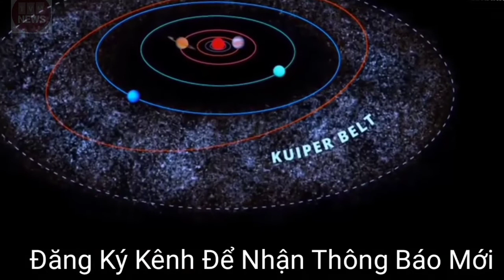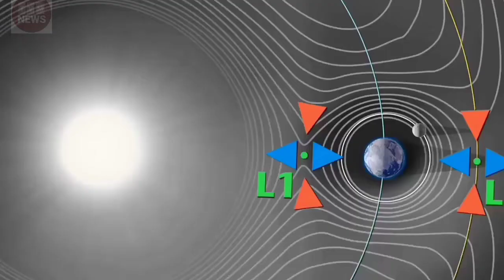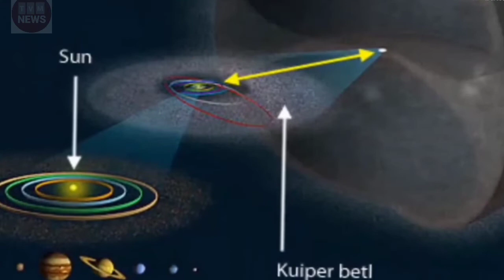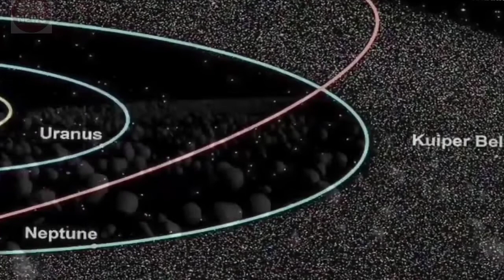săn tin 24h/ Các nhà khoa học tìm thấy một "lá chắn bảo vệ bí ẩn" ở rìa hệ Mặt trời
Mặt trời là ngôi nhà của Trái đất, nó có tám hành tinh, và Trái đất là một trong số đó, và là hành tinh duy nhất có nền văn minh thông minh. Con người thời cổ đại không có thiết bị dò tìm tiên tiến và chỉ có thể ở trên Trái đất nhìn lên không gian, không biết Trái đất lớn đến mức nào chứ đừng nói đến hệ mặt trời lớn đến mức nào.

Cùng với sự phát triển vượt bậc của nền văn minh công nghệ của con người, ước mơ bay lên trời đã sớm thành hiện thực, con người bước ra khỏi Trái đất và nhìn thấy sự bao la của vũ trụ, đồng thời cũng nhìn thấy ngôi nhà của hệ mặt trời trên Trái đất. Khi đó chúng ta mới hiểu rằng Trái đất chỉ là một hành tinh nhỏ hơn trong hệ Mặt trời, trong khi Mặt trời là một ngôi sao khổng lồ mà các hành tinh khác quay quanh.